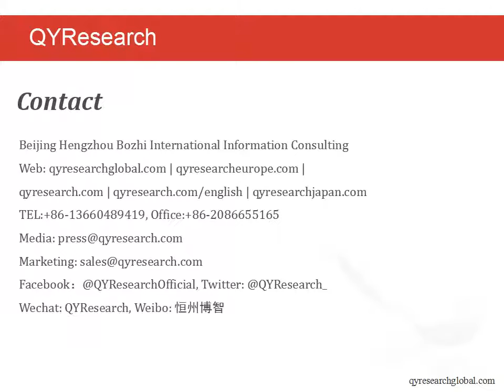QYR: The production of Ammonium Sulphate increased from 17892 K MT in 2011 to 25136 K MT in 2016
The production of Ammonium Sulphate increased from 17892 K MT in 2011 to 25136 K MT in 2016, with a CARG of 7.04 %. The manufacturers are concentrated in China, USA and Europe. BASF is the largest manufacturer in the global market, which production reached 1641 K MT in 2016.